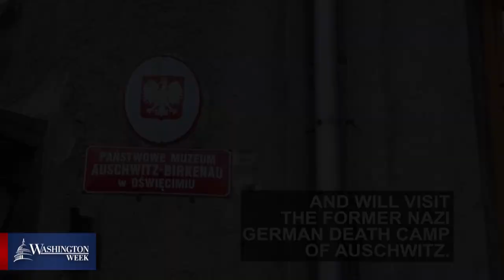3 stories you might have missed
Have you been keeping up? Check out these three stories you might have missed this week.

1.) Vice President Mike Pence is in Poland for a conference on the Middle East peace and security. Pence will meet with Israeli Prime Minister Benjamin Netanyahu and will visit the former Nazi German death camp of Auschwitz.

2.) Senate Majority Leader Mitch McConnell (R-KY) plans to hold a vote on a "Green New Deal" to fight climate change. McConnell does not support that resolution that was introduced by Democrats Rep. Alexandria Ocasio-Cortez (D-NY) and Sen. Ed Markey (D-MA).

3.) A former U.S. Air Force intelligence officer is accused of spying for Iran. Monica Elfriede Witt who defected to Iran in 2013 is charged with espionage. She reportedly disclosed highly-classified information about a Pentagon program involving U.S. intelligence operations.